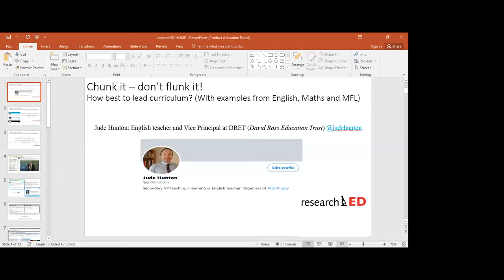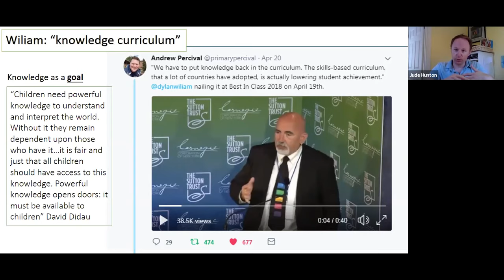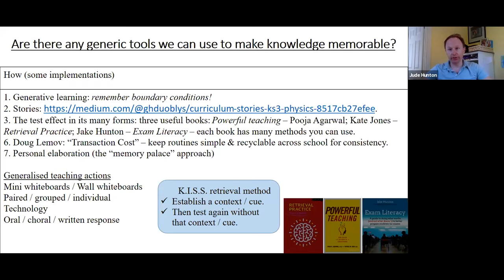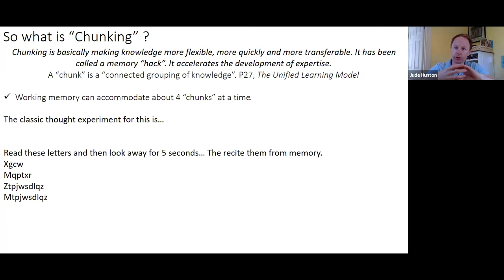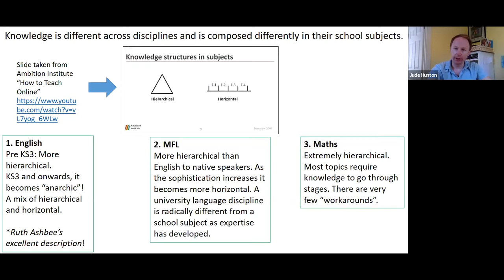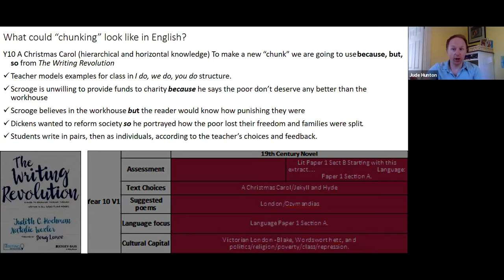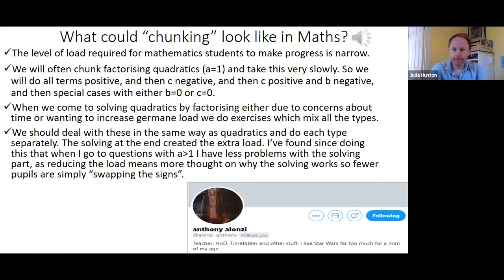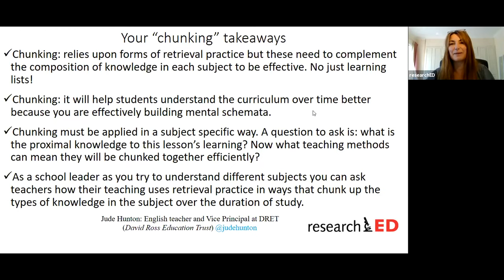researchEDHome 2020 Jude Hunton: "Chunk it, don't flunk it" Leading &teaching a memorable curriculum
"Chunk it, don't flunk it": leading and teaching a memorable curriculum

In this session, Jude will explain the importance of "chunking" to help students develop faster understanding. He will examine this generally drawing on cognitive research and theories of knowledge and then specifically in English, Maths and MFL. This session should appeal especially to those looking to lead the implementation of the curriculum at any level in secondary school.